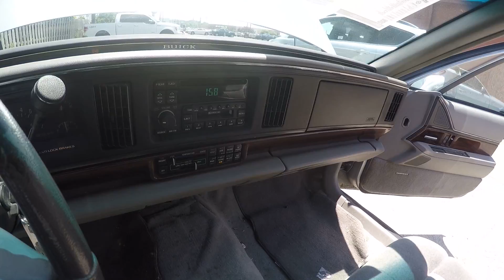1999 Buick LeSabre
Being sold at Andy Mohr Ford